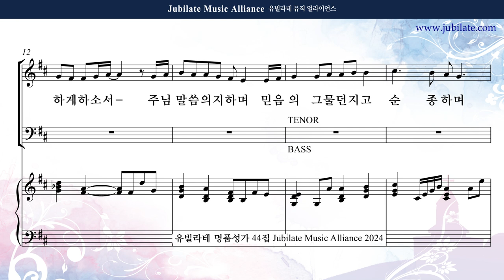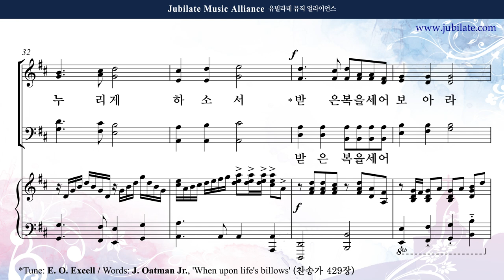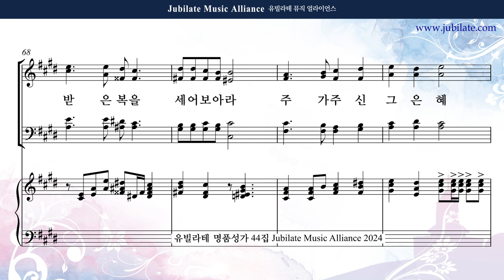[유빌라테 44집] 17. 손정훈 - 153의 은혜 Alto